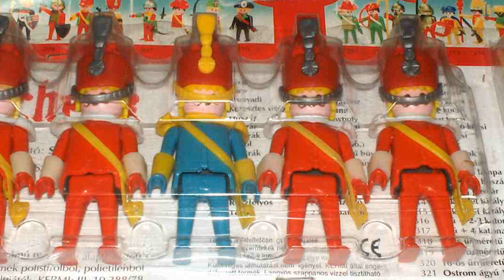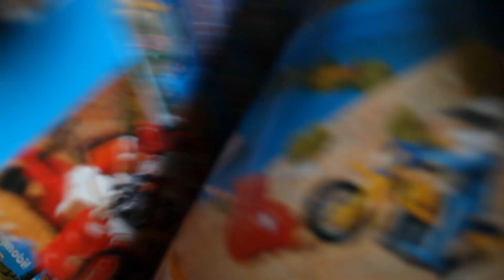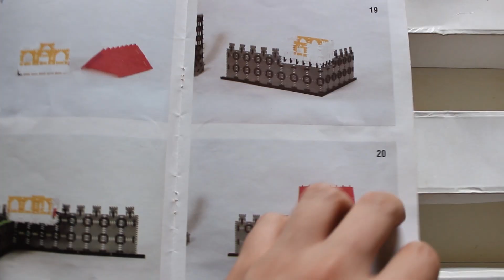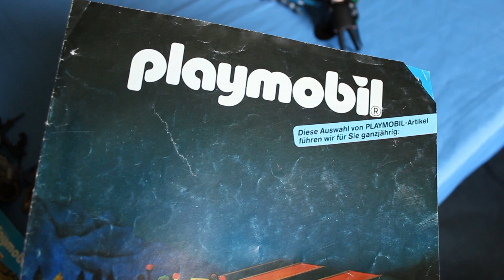A 90-es Évek Játékai: Schenk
A kilencvenes évek megkerülhetetlen magyar remeke, a magyarok Playmobil-ja: a Schenk figurák!